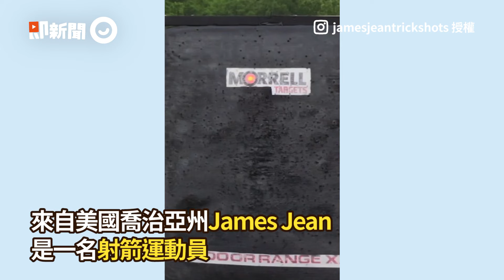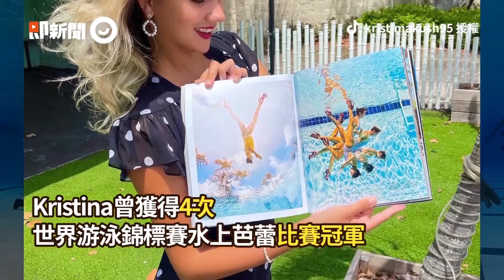鷹眼男到夜市玩射氣球 神準槍法掃光50顆｜遊戲｜夜市攤販｜中國大陸｜精選影片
☑影片授權：viralpress／AP